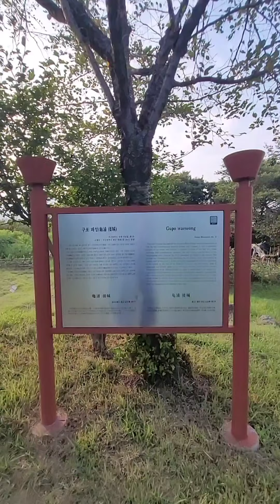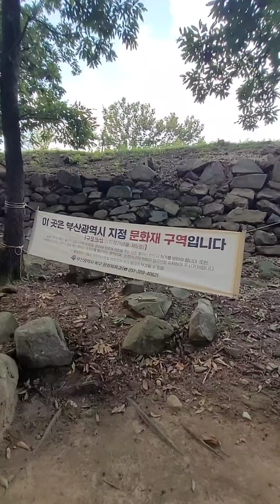구포왜성(龜浦倭城)